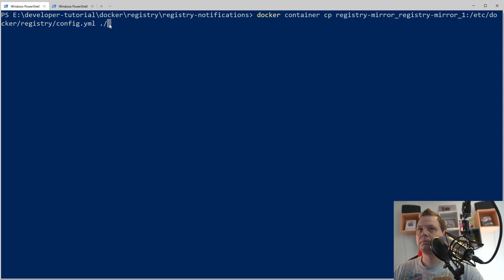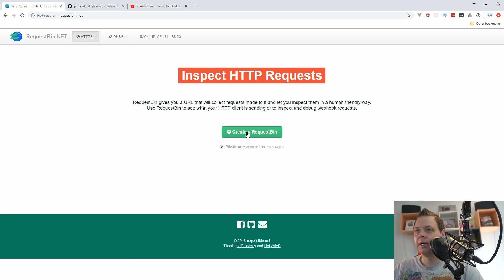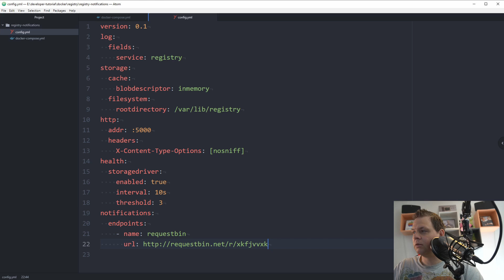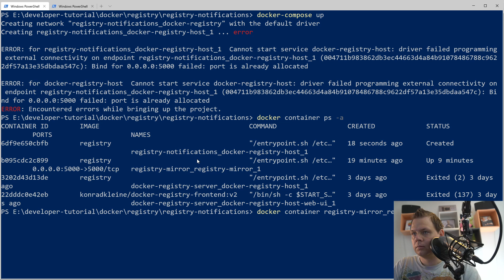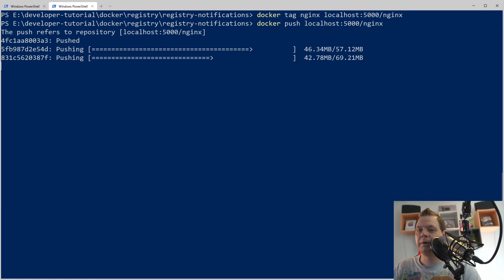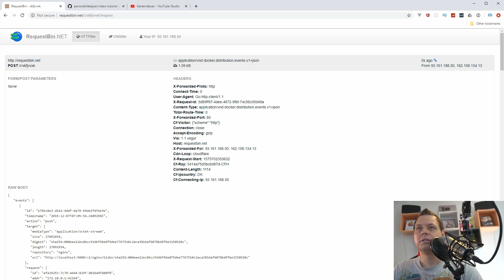Docker Registry Tutorial - Docker registry - Use notifications with requestbin to auto build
If you want to have your own docker registry server internel its normal becures you want to deploy your own images out in production and you need to know when a images are push to registry server and when its ready to pull from the registry server.